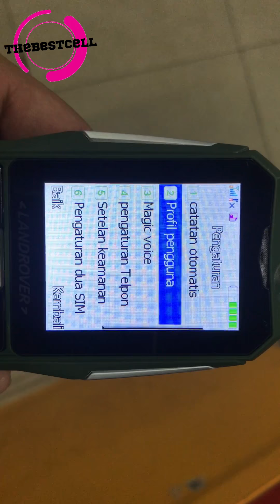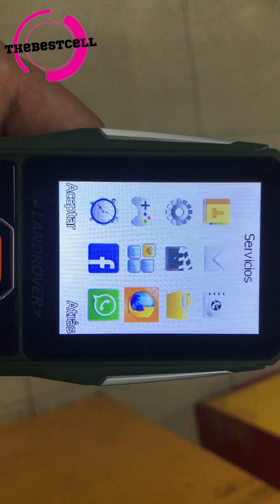Celular Landrover imcreible a ver si te gusta More useful videos Subscribe👇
ESTE MODELO NO ES PARA VENDER ES PARA OBSEQUIO A MI CLIENTE .JAJA